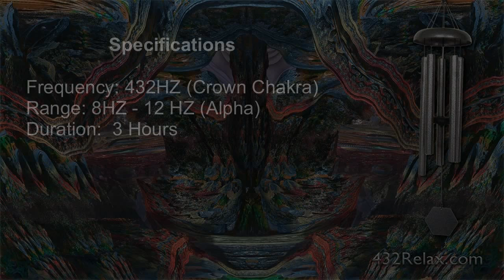3 Hour Rain and Windchime Sounds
3 hours of rain and wind chimes sounds.
Specifications:

Range: Alpha 8 HZ - 12 HZ